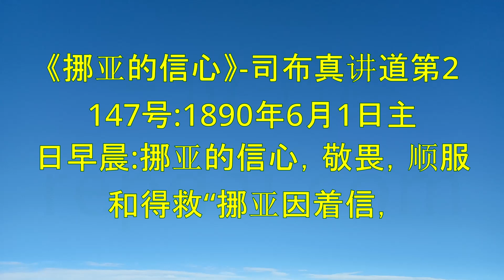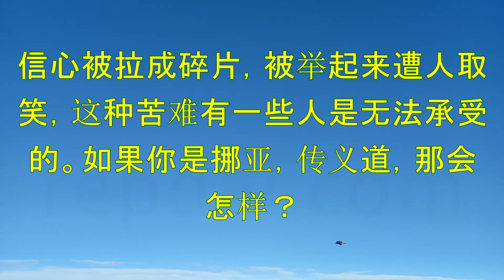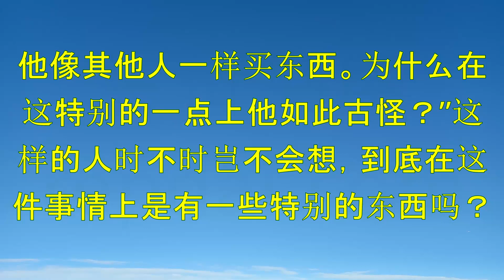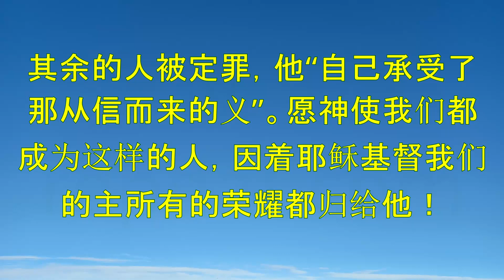《挪亚的信心》"Noah's Faith"-司布真（C. H. Spurgeon）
《挪亚的信心》是由英国神学家和传教士司布真（C. H. Spurgeon）所撰写的一篇基督教讲道。这篇讲道以挪亚在洪水中的故事为例，强调了信仰的重要性和神对信徒的保守和保护。

以下是《挪亚的信心》的主要内容：

挪亚是一个敬畏上帝、顺从上帝的人，他接受了神的话语并相信神的应许。

挪亚听从上帝的指示建造方舟，并在洪水中得到了保护和拯救。

神也会保护并拯救那些在信心中顺从祂的人，尽管世界的压力和困难可能会使人感到孤独和困惑。

因此，我们应该学习挪亚的信心，顺从上帝的话语并相信祂的应许，即使在逆境中也要坚定不移。

这篇讲道旨在激励基督徒在信仰中的成长，并强调了神对那些信心坚定的人的保守和拯救。

"Noah's Faith" is a Christian sermon written by the British theologian and missionary, C. H. Spurgeon. This sermon uses the story of Noah in the flood as an example to emphasize the importance of faith and God's preservation and protection of believers.

The main contents of "Noah's Faith" are as follows:

Noah was a man who feared God and obeyed Him. He received God's word and believed in His promises.

Noah obeyed God's instruction to build the ark and was protected and saved in the flood.

God will also protect and save those who obey Him in faith, even though the pressures and difficulties of the world may make them feel alone and confused.

Therefore, we should learn from Noah's faith, obey God's word and believe in His promises, and remain steadfast even in adversity.

This sermon aims to inspire Christian growth in faith and emphasizes God's preservation and salvation of those who are steadfast in their faith.

Index：